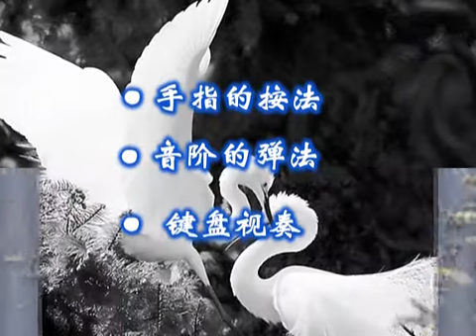教会键盘速成教材（基础）第5课 手指的基本功练习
附 PDF:
《教会键盘速成教材（1）键盘基础与无旋律伴奏》佟显生2011

《键盘即兴伴奏速成教材（基础）》佟显生 2010